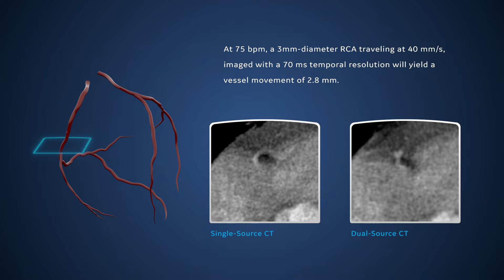The challenge of motion in Cardiac CT - GE Healthcare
Cardiac motion can influence the accurate assessment of coronary arteries, especially in patients with high or variable heart rates, or degrade the image quality for cardiac evaluation.
Technical developments in CT systems have improved the temporal resolution, including increased gantry rotation speeds , larger coverage or dual-source CT approach.
However residual cardiac motion remains. Additional motion correction algorithm is needed.